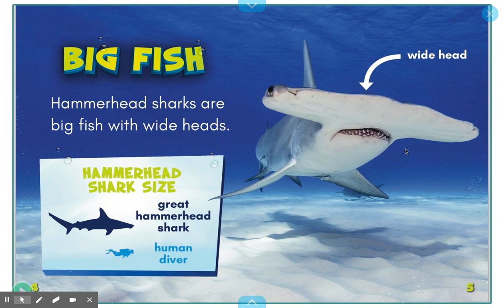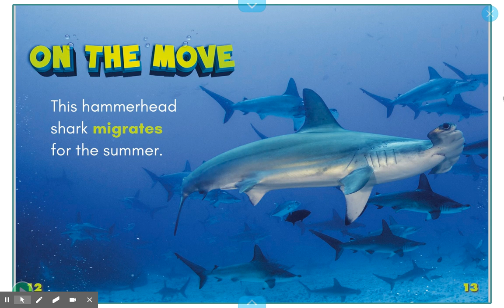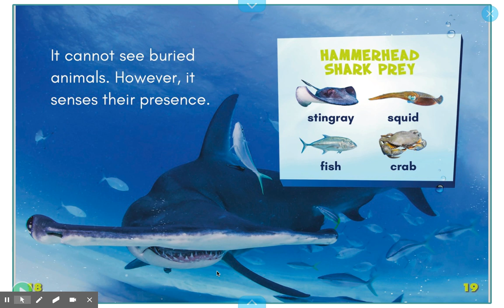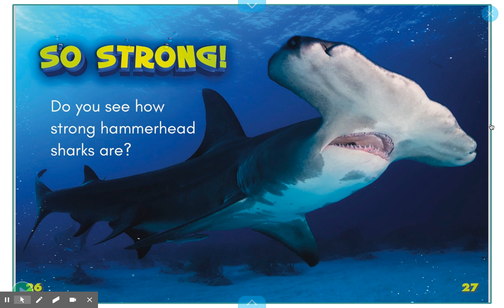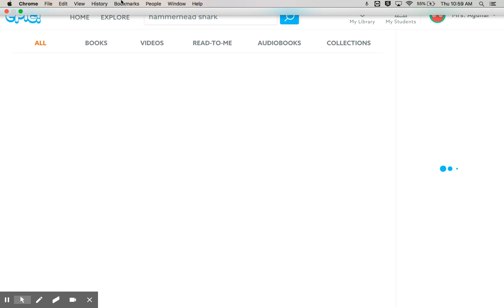Read Aloud Hammerhead Shark 5-13-20